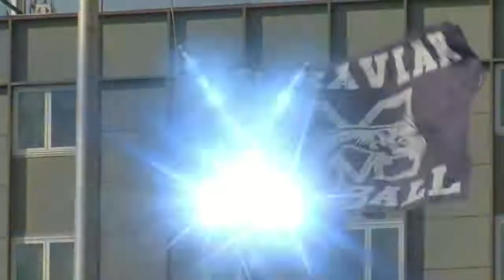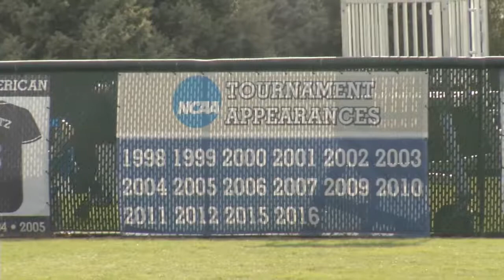TV-2 Sports Scene Coverage of Moravian Sotball Coach John Byrne's 800th Career Win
TV-2 Sports Scene was at the Moravian College softball doubleheader versus DeSales University on April 5, 2018 as 235-year Head Coach John Byrne earned his 800th career victory with a 3-2 win in the first game.